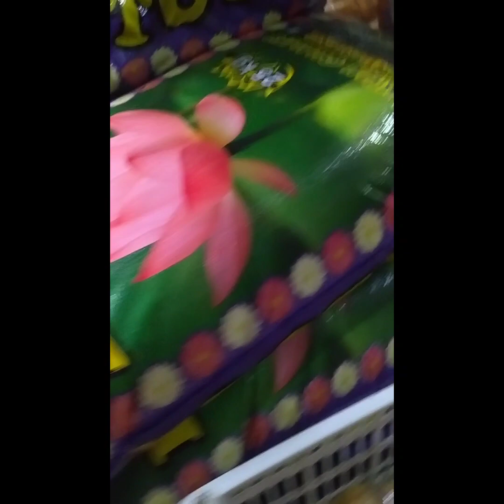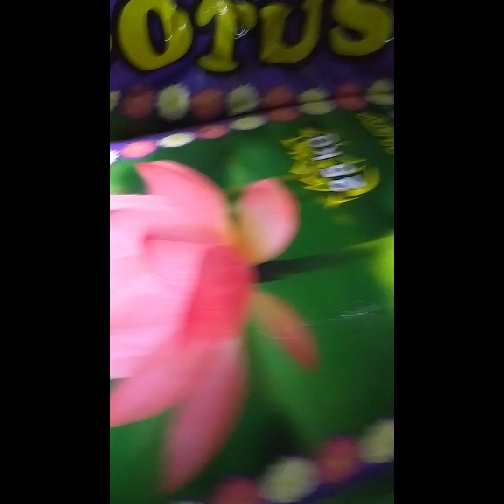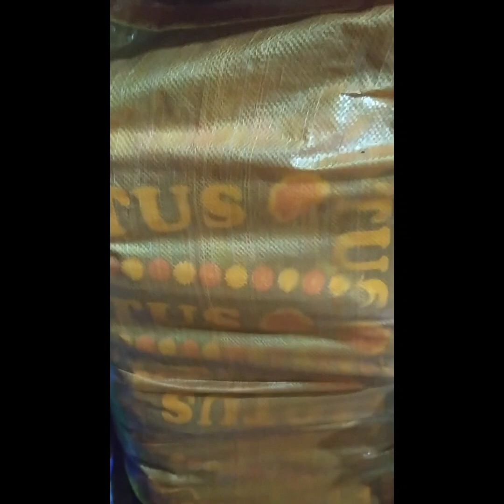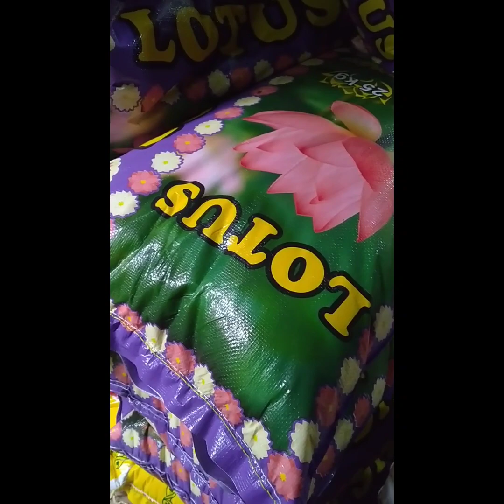Umpisang puhunan ng bigas 25kilos lumago na sa loob ng 2years .Sari- sari store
Puhunan ng bigas isang 25 kilos paanu palaguin#sipagattiyaga